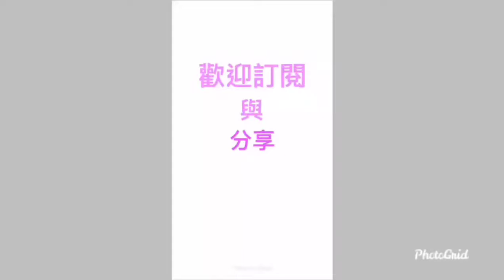紅燒杏鮑菇 香濃美味